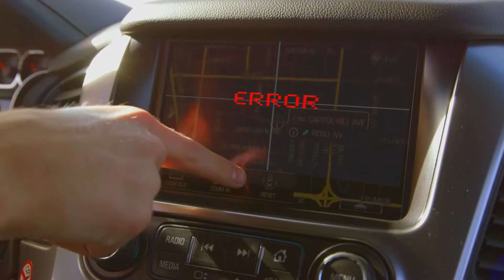Your Local Credit Union | Great Basin Federal Credit Union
Your Local Credit Union (Full Length)

Great Basin Federal Credit Union offers the perfect mix of technology and real people. We have the simplicity of online applications, mobile banking, and access to 30,000+ ATMs. We also offer local branches and friendly faces anytime you want to stop by or call.

Why just bank when you can belong.
Great Basin Federal Credit Union
Reno & Sparks , NV

Your Local Credit Union